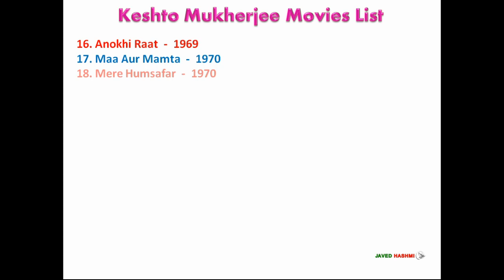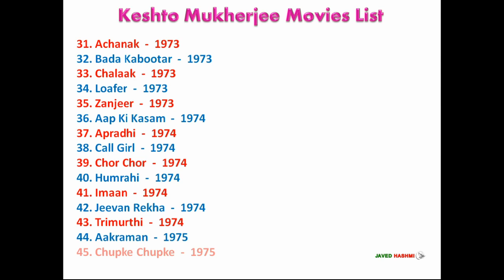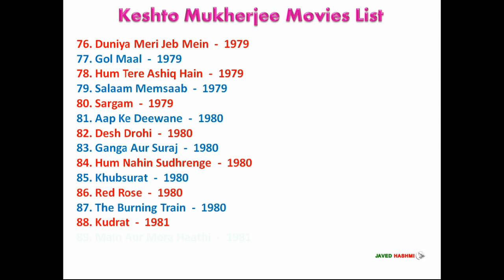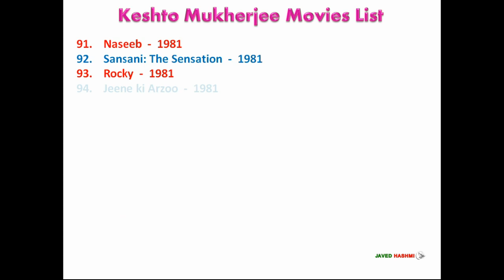Watch Actor Keshto Mukherjee Movies Name प्रसिद्ध हास्य कलाकार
Bollywood Famous Retro Comedian Actor Keshto Mukherjee Complete Filmography From 1957 to 1996 With Released Years - Movie List